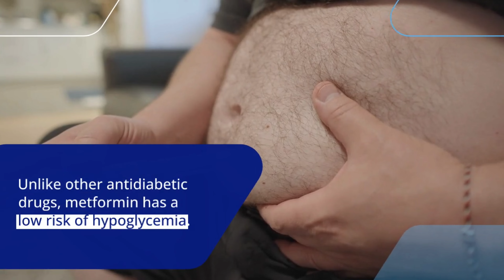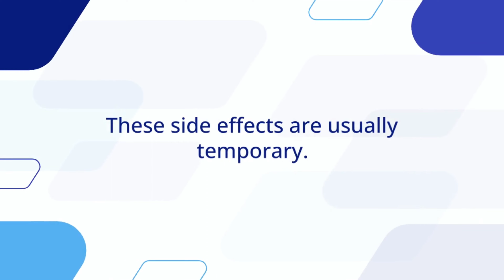Metformin for Diabetes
Metformin is a widely prescribed medication used for the management of type 2 diabetes mellitus. It is an oral antidiabetic drug that belongs to the biguanide class. Metformin is known for its effectiveness in lowering blood glucose levels and improving insulin sensitivity.

One of the primary mechanisms of action of metformin is the reduction of glucose production in the liver. It suppresses the liver's ability to release glucose into the bloodstream, thereby decreasing overall blood sugar levels. Additionally, metformin enhances insulin sensitivity in peripheral tissues, such as muscle and fat cells, allowing these tissues to take up glucose more efficiently.

Metformin also has beneficial effects on lipid metabolism. It can lower triglyceride levels and increase high-density lipoprotein (HDL) cholesterol, commonly referred to as "good" cholesterol. These effects contribute to reducing the risk of cardiovascular complications in individuals with type 2 diabetes.

Unlike some other antidiabetic medications, metformin does not stimulate insulin secretion from the pancreas. Therefore, it is associated with a low risk of hypoglycemia, a condition characterized by abnormally low blood sugar levels. This makes it a preferred choice for many healthcare professionals when initiating pharmacotherapy for type 2 diabetes.

In addition to its glucose-lowering properties, metformin has shown potential for various other health benefits. Studies suggest that it may have anti-inflammatory effects, which could be beneficial in reducing the risk of complications associated with chronic inflammation often observed in individuals with diabetes. Some research also indicates that metformin may play a role in reducing the risk of certain types of cancer and improving overall longevity, although further studies are needed to confirm these findings.

Metformin is generally well-tolerated, with gastrointestinal side effects being the most common. These may include diarrhea, nausea, and abdominal discomfort. However, these side effects are often transient and diminish over time. In rare cases, metformin can cause a serious condition called lactic acidosis, characterized by the buildup of lactic acid in the blood. This is more likely to occur in individuals with impaired kidney function or other medical conditions that can lead to reduced clearance of metformin from the body.

It is important to note that while metformin is a widely used and effective medication for type 2 diabetes, it may not be suitable for everyone. Individual patient factors, such as kidney function, liver function, and other medical conditions, should be taken into consideration when prescribing metformin or any other medication.

As with any medication, it is crucial to follow the prescribed dosage and instructions provided by your healthcare provider. Regular monitoring of blood glucose levels and periodic evaluation of kidney function are typically recommended for individuals taking metformin.

In conclusion, metformin is a valuable medication in the management of type 2 diabetes. Its ability to lower blood glucose levels, improve insulin sensitivity, and potentially offer additional health benefits makes it a cornerstone of treatment for many individuals with this condition. However, as with any medical intervention, it is essential to consult with a healthcare professional to determine the most appropriate treatment approach based on individual needs and circumstances.